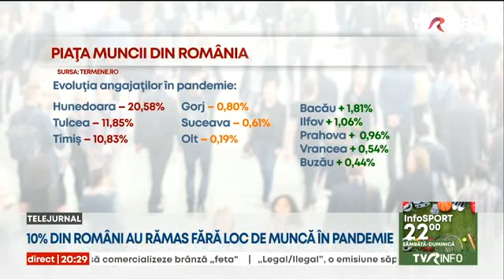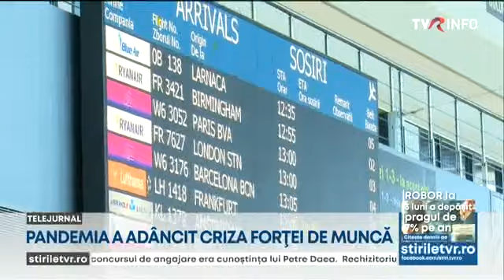Pandemia a adâncit criza forței de muncă în România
În ciuda măsurilor luate de Guvern, aproape jumătate de milion de angajați au ieşit de pe piaţă. Cele mai afectate domenii sunt HORECA şi construcţiile. În cei 2 ani plini de incertitudine românii care nu au luat calea străinătății s-au reprofilat. Analiştii financiari spun că numărul tot mai scăzut de angajaţi va avea impact negativ asupra economiei şi riscă să pună în pericol sistemul de pensii